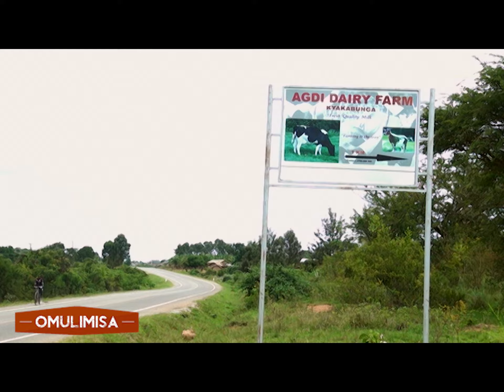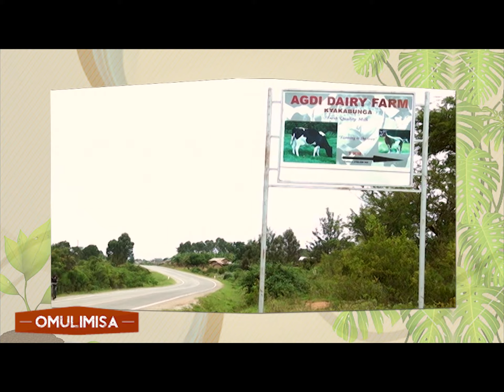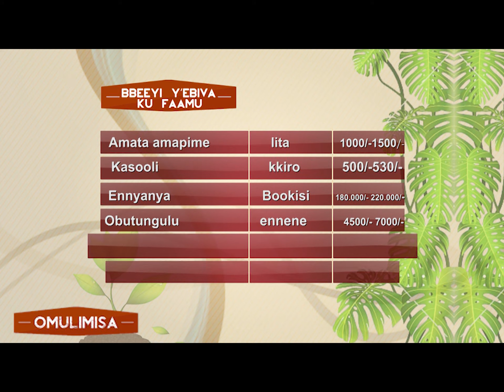Omulimisa-Colonel Dick Bujingo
Awadde abalunzi amagezi kungeri gyoyinza okufunamu mubulunzi